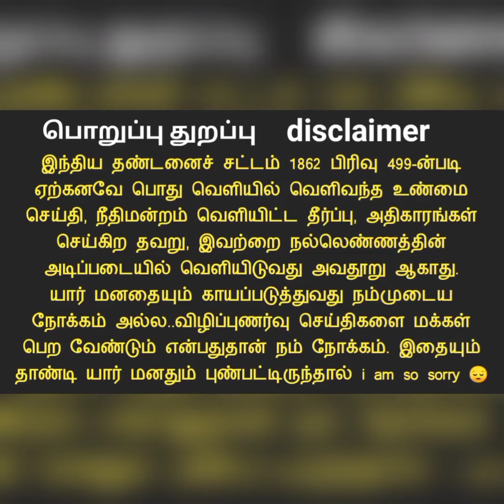யாரைக் கேட்டு ஊராட்சி செயலாளர்கள் 3 நாள் லீவு எடுத்தார்கள்||ஊராட்சித் தலைவரின் பேச்சு||Common Man